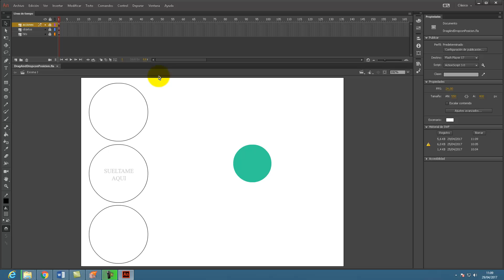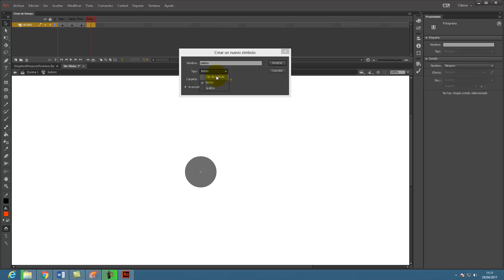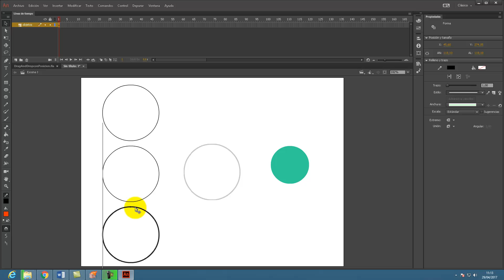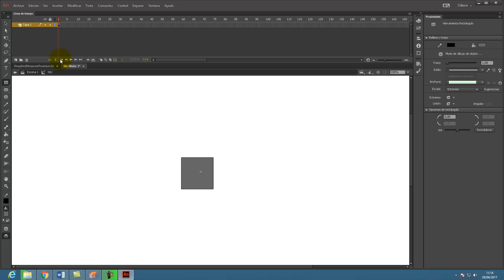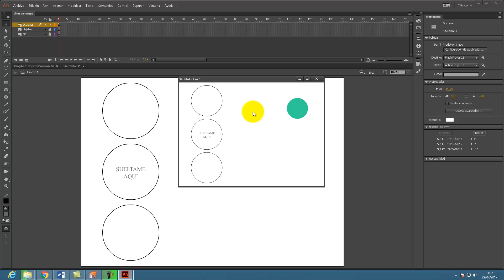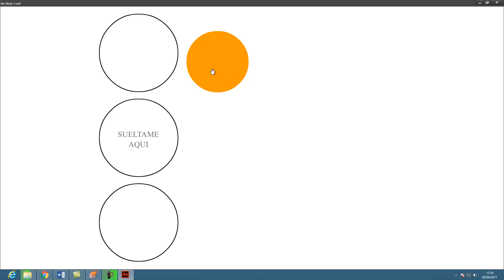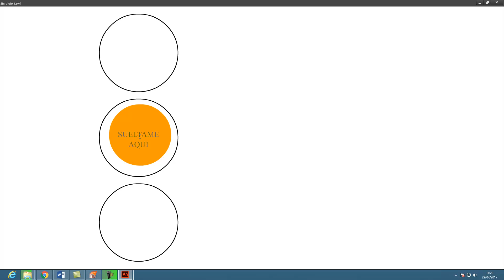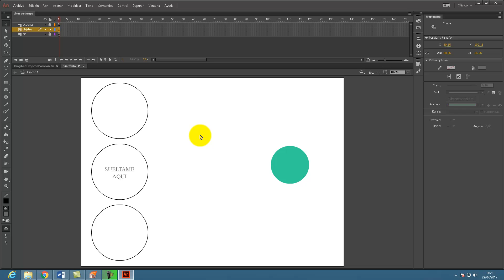Arrastrar, soltar y posicionar símbolos en Adobe Animate (AS3.0)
Descarga: archivo fuente

Acciones:

import flash.events.*
//arrastrar la pelota
ipelota.x=450;
ipelota.y=200;

ipelota.addEventListener(MouseEvent.MOUSE_DOWN,arrastrar);
function arrastrar(e:MouseEvent){
 ipelota.startDrag();

//soltar la pelota
ipelota.addEventListener(MouseEvent.MOUSE_UP,soltar);
function soltar(e:MouseEvent){
 ipelota.stopDrag();
 if (ipelota.hitTestObject(ihit1))
 ipelota.x=80;
ipelota.y=205;
 else
 ipelota.x=450;
ipelota.y=200;